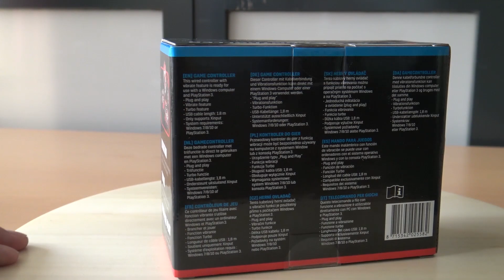Game Controller van de Action for PC & PS3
Playstation 3 is een lastig verhaal als het aankomt op kopen van een controller, simpel weg origineel zijn er ze er niet meer. Is dit misschien een mooi alternatief ?